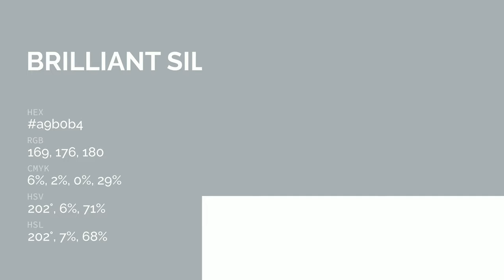Brilliant Silver color a9b0b4 hex color - Grey color - Warm color a9b0b4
What color is Brilliant Silver ? a9b0b4 hex color - Grey color - Warm color a9b0b4

Hex a9b0b4 Color Code is also known as Brilliant Silver color.